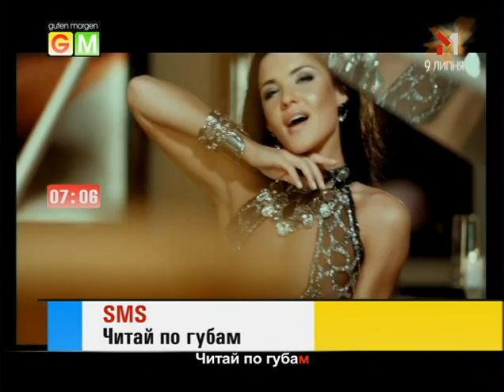SMS - Читай по губам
clip-zona.ru